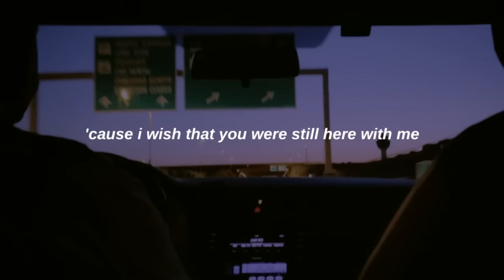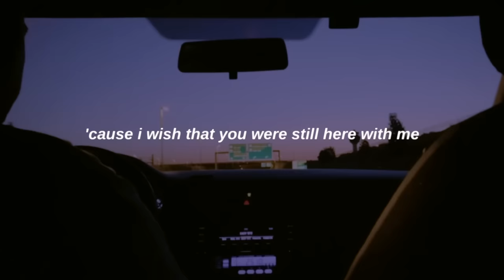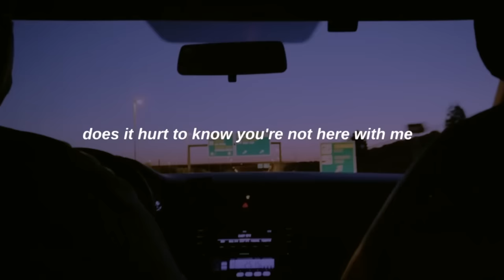Keenan Te - Young (Lyric Video)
Lyrics:
I can’t find in me
To turn the lights off
And I know it’s silly
But maybe you’ll come home

‘Cause everything hurts just a little too much
I’m trying to fight but I feel like I’m stuck
In a bad dream no one’s waking me up from

‘Cause I wish that you were still here with me
What’s it’s like on your side of the city?
Does it hurt to know you’re not here with me ‘cause I’m on my own
And do you miss all the things that we had?
I’m not sure that we’ll go back
To how it was

And I hope you’re happy
Even if it means
You’re happy without me
And I’m hoping that you’ll see

That everything hurts just a little too much

Do you miss all the things that we had?
And I’m not sure that we’ll go back
When we were young
Oh

Do you remember all the late nights?
Hand in hand as we danced under street lights
Don’t you miss all the things we used to do?
Oh
Now it’s over, yeah it don’t feel right
But can you meet at our spot on the east side?
Maybe we should try to talk this through

Does it hurt to know you’re not here with me ‘cause I’m on my own, oh